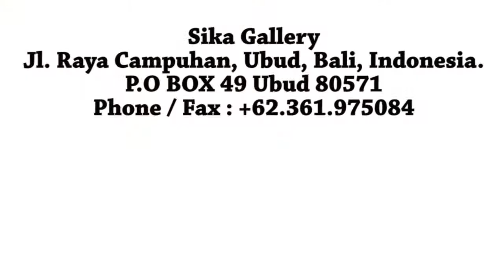Sika Gallery, Campuhan, Ubud, Bali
Ubud is a platform where artists collides contemporary art.
Located in Campuhan main street, Ubud, SIKA Gallery is definitely a must see gallery whenever you are in town.